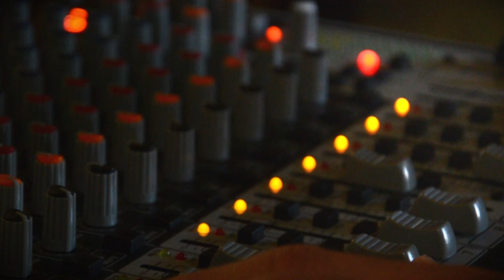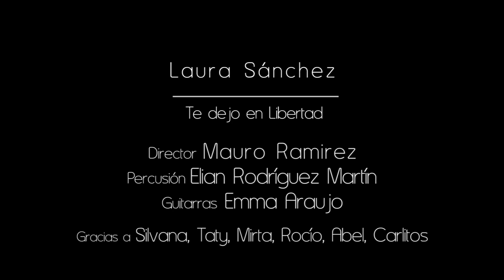HA-ASH - Te Dejo En Libertad (Cover Acustico Laura Sánchez)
AUDIOS: MAURO BERNDT (LA OREJA RECORDS)
Laura Sánchez (Voz)